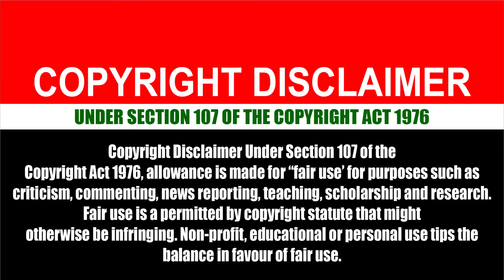বন্যপ্রাণী হ্রাসের কারণে হুমকিতে বিশ্ব, নেপথ্যে মানুষের কর্মকাণ্ড | কান ও গলাব্যথা বাড়ছে যে কারণে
বন্যপ্রাণী হ্রাসের কারণে হুমকিতে বিশ্ব, নেপথ্যে মানুষের কর্মকাণ্ড | কান ও গলাব্যথা বাড়ছে যে কারণে | News10

News 10, not news, it's need